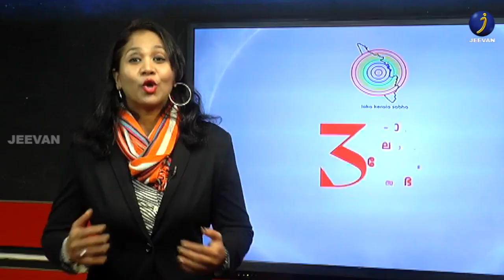LOKA KERALA SABHA SHARAFUDEEN KANNETH PRESIDENT, KUWAIT KMCC